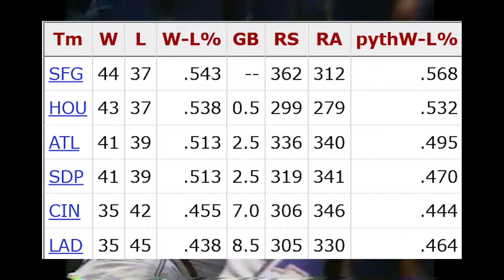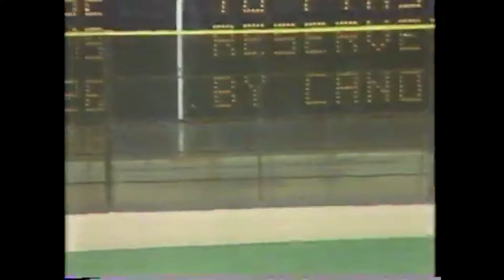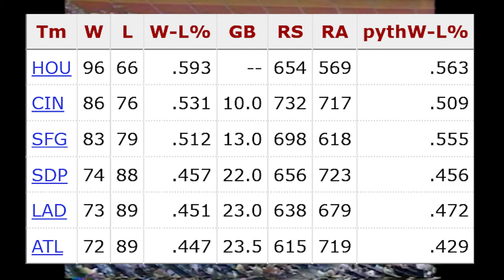The Art of Losing a Four Homer Game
Hitting four home runs in a single game is one of the rarest and most difficult hitting achievements in baseball. It has only occurred 18 times, often by some of the greatest sluggers of all time. Despite the immense runs four home runs create, there has been a notable game where a player hit 4 homers, only for his team to lose.